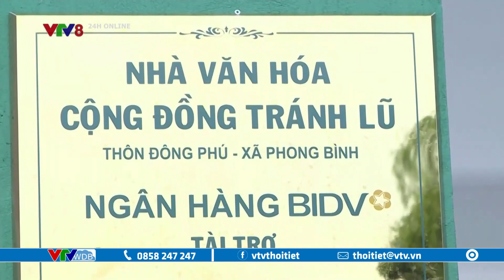Thêm nhiều nhà cộng đồng cho người dân tránh lũ | VTVWDB